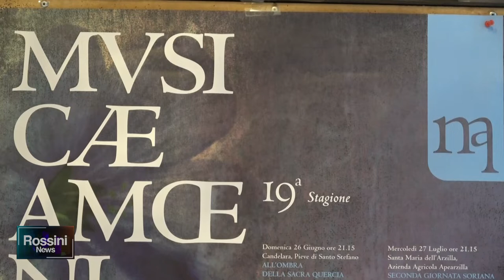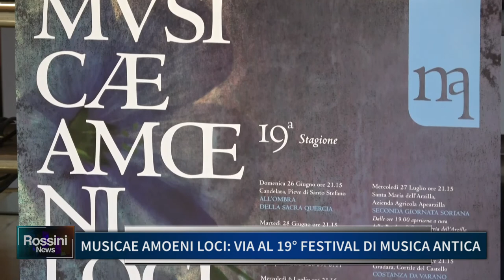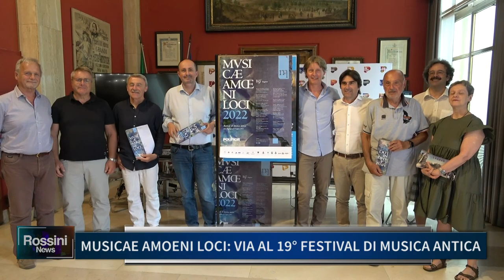MUSICAE AMOENI LOCI, VIA AL 19° FESTIVAL DI MUSICA ANTICA